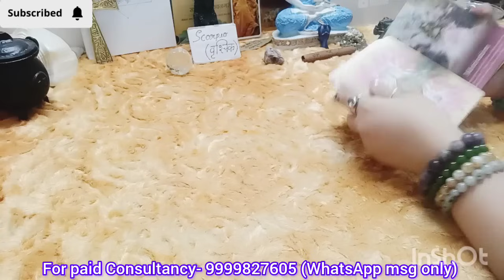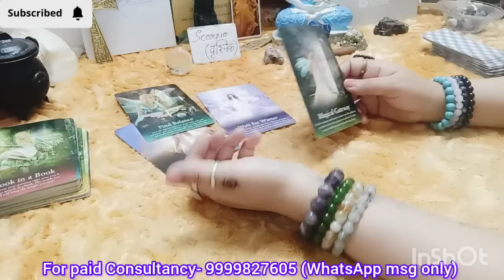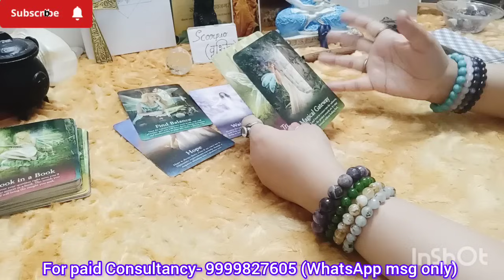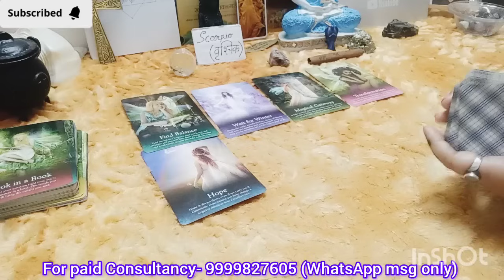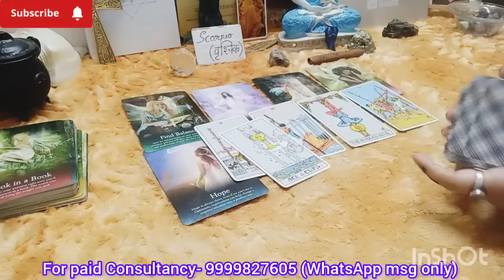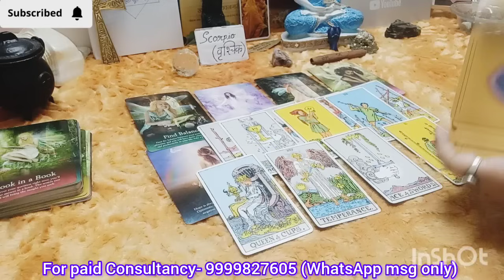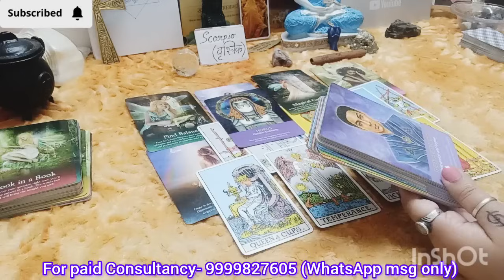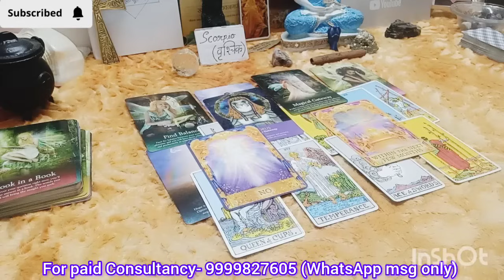SCORPIO♏वृश्चिक राशि💥URGENT MESSAGE🔥 🕉️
(SUN/MOON/RISING)

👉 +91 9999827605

Maa Kali
2024 tarot reading
Love reading
Current Feelings
Tarot reading
Tarot reading
Love readings
Tarot divine
Predictions
Astrology
Universe message
Monthly predictions
Yearly predictions
Timeless tarot readings
Rashi readings